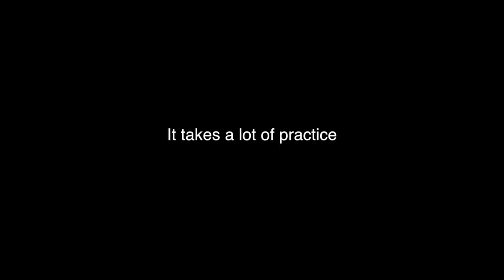John Brigandi Trailer